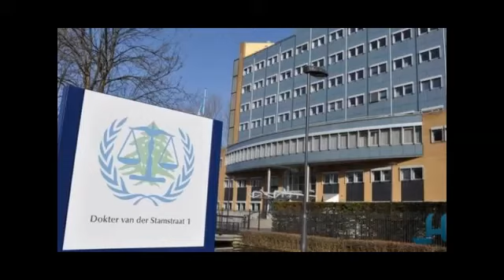الياس الياس بجاني قاضي السماء لن يرحم من تفلت من عدل قضاة الأرض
الياس بجاني: بالصوت والنص/من أرشيف عام 2014/قاضي السماء لن يرحم القتلة وإن تفلتوا من قضاة الأرض..اليوم بدأت المحكمة الدولية الخاصة بلبنان في مسار إحقاق الحق بعد تسع سنوات على تشكيلها
الياس بجاني/ 17 كانون الثاني/2014
الياس بجاني/بالصوت/فورماتWMA/قاضي السماء لن يرحم القتلة وإن تفلتوا من قضاة الأرض…اليوم بدأت المحكمة الدولية الخاصة بلبنان في مسار إحقاق الحق بعد تسع سنوات على تشكيلها/17 كانون الثاني/2014/اضغط هنا للإستماع للتعليق
الياس بجاني/بالصوت/فورماتMP3/قاضي السماء لن يرحم القتلة وإن تفلتوا من قضاة الأرض…اليوم بدأت المحكمة الدولية الخاصة بلبنان في مسار إحقاق الحق بعد تسع سنوات على تشكيلها/17 كانون الثاني/2014/اضغط على العلامة في أسفل إلى يمين الصفحة للإستماع للتعليق
قاضي السماء لن يرحم القتلة وإن تفلتوا من قضاة الأرض…اليوم بدأت المحكمة الدولية الخاصة بلبنان في مسار إحقاق الحق بعد تسع سنوات على تشكيلها
الصحيح والمؤكد هو أن الله سبحانه وتعالى يمهل، لكنه لا يهمل، ومَن مِن المجرمين والقتلة يتفلت من العقاب على الأرض ولا ينال القصاص العادل من قضاتها وقضائها لأي سبب كان، فإنه بالتأكيد لن يتمكن من التفلت من عقاب قاضي السماء يوم الحساب الأخير حيث نار جهنم التي لا تنطفئ ودودها الذي لا يهدأ وعذابها الأبدي هو بانتظاره، وحيث هناك يكون البكاء وصريف الأسنان.
ونعم لا صوت يعلو فوق صوت العدالة مهما توهم المجرم أنه قوي ومقتدر وفوق الحساب.
في هذا السياق بدأت اليوم المحكمة الدولية الخاصة بلبنان في مسار إحقاق الحق بعد تسع سنوات على تشكيلها وأربعين سنة تقريبا من جرائم الاغتيال السياسي الممنهج السوري-الإيراني التي طالت قيادات لبنانية رسمية ودينية وأكاديمية وإعلامية وسياسية وعسكرية وذهبت أيضاً بأرواح المئات من المواطنين الأبرياء.
اليوم انطلق زمن العدالة فعلياً مع مطرقة رئيس المحكمة الدولية الخاصة في لبنان إيذاناً ببدء مرحلة جديدة لن يعود فيها القاتل المجهول – المعلوم الذي هو محور الشر الإيراني-السوري بكل أدواته العسكرية والإرهابية وفي مقدمهم حزب الله، لن يعود حراً طليق اليد.
هذا المحور الهمجي والبربري والشيطاني الذي يحتل لبنان ويعيث به وبأهله وأمنه فساداً وإجراماً وفوضى لا يحترم قيمة الإنسان لا في أوطانه ولا في أي بلد آخر وقد سفك الدماء وأراقها في العشرات من الدول وهو مستمر في ارتكاباته بفجور وعهر غير مسبوقين.
في لبناننا الحبيب المحتل اغتال هذا المحور كوكبة كبيرة من أحرارنا وقادتنا ورجال أدياننا ومفكرينا وهو متوهم أنه باق بغيه وأوهامه وأحلامه دون حساب أو عقاب، غير أن زمن فرض العدالة عليه قد بدأ ولن يتوقف.
من المهم بمكان أن لا يغيب عن بالنا ولو للحظة أنه ما كان بإمكان هذا المحور الشيطاني المجرد من كل ما هو أحاسيس انسانية والذي لا يخاف الله، ما كان بإمكانه ممارسة ارتكاباته واغتيالاته وإرهابه لولا عمالة وخساسة وترابية زعماء وسياسيين ورجال أديان من أهلنا هم عملياً وواقعياً تجار هيكل يتاجرون بدماء ولقمة عيش وأمن المواطن اللبناني.
هؤلاء المرتزقة والطرواديين من قادتنا والسياسيين ورجال الأديان والرسميين يتحملون مسؤولية كل ارتكابات محور الشر ويجب اعتقالهم ومحاكمتهم تماماً كما يحاكم قتلة الرئيس الحريري في لاهي، وهم بالتأكيد سيحاكمون ويدانون إن لم يكن على هذه الأرض الفانية ففي يوم الحساب الأخير حيث يقول لهم قاضي السماء اغربوا عن وجهي ويقذف بهم إلى جهنم ونارها.
من هنا، إحقاقاً للحق، ورحمة بلبنان وباللبنانيين، وكرمى لدماء الشهداء، فإن من يشارك في لبنان من السياسيين وقادة الأحزاب والناشطين ورجال الأديان هؤلاء القتلة والإرهابيين في حكومة واحدة ويغطي إجرامهم ويشرعنها مقابل جنون السلطة وعبادة تراب الأرض هو مجرم وقاتل أيضاً ومعاد لوطن الأرز ولكرامة وعزة اللبنانيين، كل اللبنانيين.
إنه من واجب كل لبناني لأي مذهب انتمى ويخاف الله ويوم الحساب ولا يخاف من الشهادة للحق ويرفض الذل والهوان والعبودية أن يرذل ويتخلى عن كل سياسي لبناني يؤيد رموز محور الشر الإيراني-السوري وأحزابه وميليشياته ومرتزقته وأبواقه وصنوجه ويتحالف معهم ويستقوى بهم مقابل ثلاثين من الفضة.
إن مركبات الخوف وقبول الذل وعدم الشهادة للحق هم اقصر الطرق إلى العبودية، وقد جاء في الكتاب المقدس:
“لا تخافوهم. فما من مستور إلا سينكشف، ولا من خفي إلا سيظهر” (متى10/26).
“أما الآن، فمن عنده مال فليأخذه، أو كيس فليحمله. ومن لا سيف عنده، فليبع ثوبه ويشتري واحداًً”. (لوقا22/36)
ومع النبي اشعيا (33/01 ) نرفع الصوت هاتفين: ” ويل لك أيها المخرب وأنت لم تخرب، وأيها الناهب ولم ينهبوك. حين تنتهي من التخريب تخرب، وحين تفرغ من النهب ينهبونك”.
*الكاتب ناشط لبناني اغترابي
رابط موقع الكاتب الألكتروني